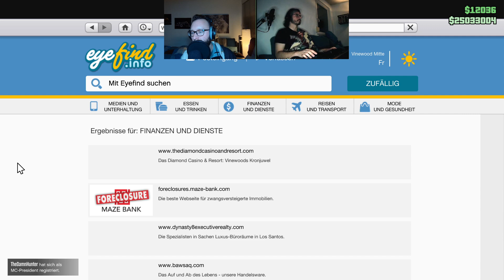Schwitzen im Sitzen #14 | Action an Weihnachten und auf Weihnachtsparties - Weihnachtsfolge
Das Jahr 2022 neigt sich dem Ende und Simon und Lukas sprechen bei ein paar Gameplay-Aufnahmen über Actionfilme an Weihnachten, Weihnachtsparties und Koks...oder so.

Edit: Keine Gewähr für richtige Nummerierung bei der Reihenfolge

Schaut mal bei Instagram vorbei: Instagram: schwitzenimsitzen / lukilieb